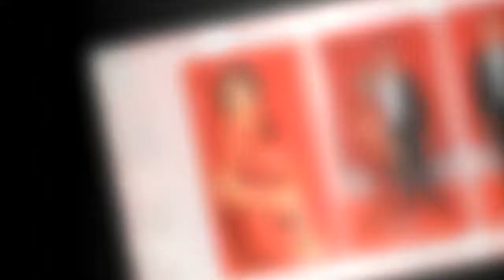Janette Manrara oozes glamour at British Soap Awards with husband Aljaz Skorjanec